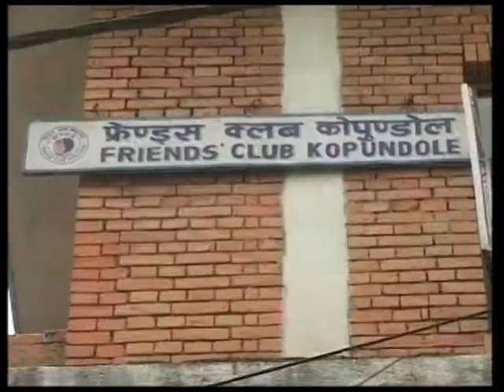football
Nepali football match faxing story in kantipur tv by Bishnu Hari Ghimire